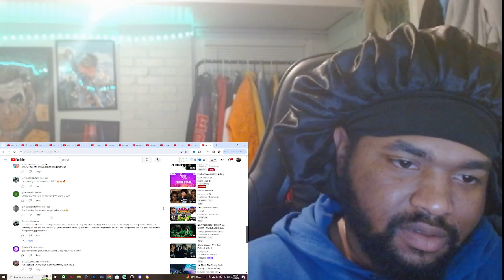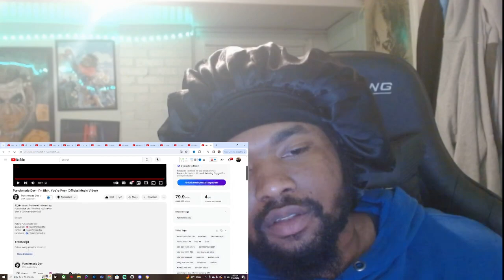Punchmade Dev - I'm Rich, You're Poor (Official Music Video) REACTION!!!